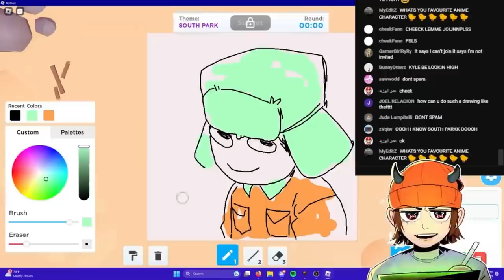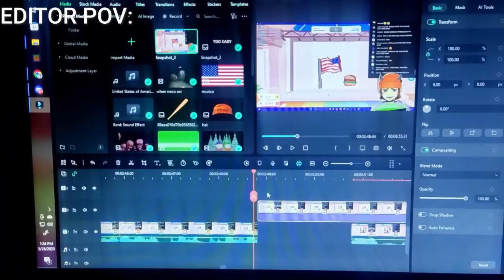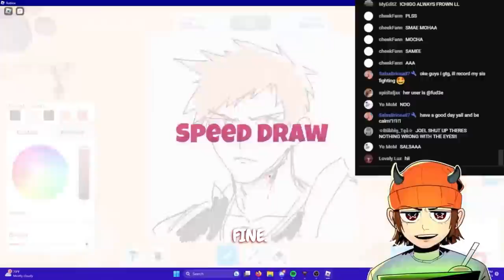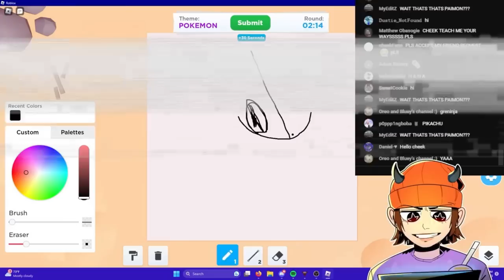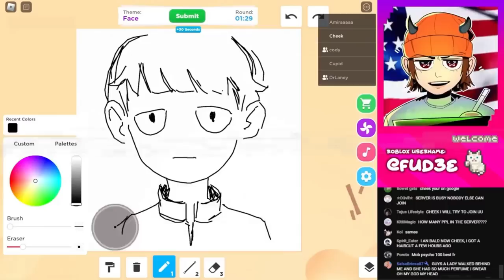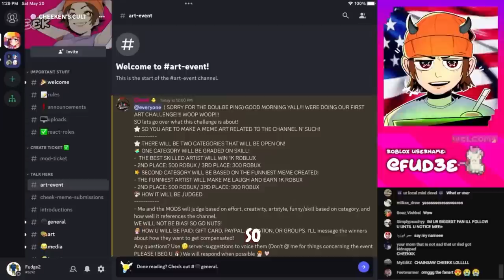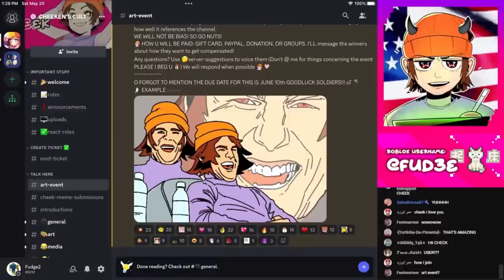DRAWING WITH CUSTOM THEMES ✨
Edited by JBorgor.

LINK TO THE DISCORD AND JOIN THE CHALLENGE!!